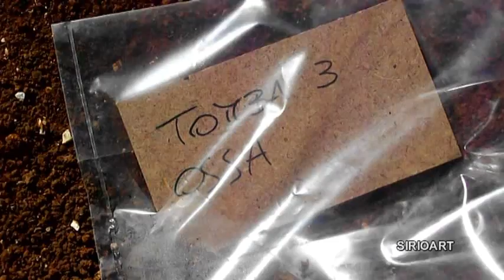SIRIOART: Conversano - scoperte tre tombe durante gli scavi di costruzione edile -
Conversano (Ba) 08 aprlie 2011 durante gli scavi x la costruzione di un'edificio, sono state rinvenute tre tombe risalenti forse al IV secolo a.c. I reperti saranno studiati dalla sovraintendenza archeologica di Gioia e Taranto.